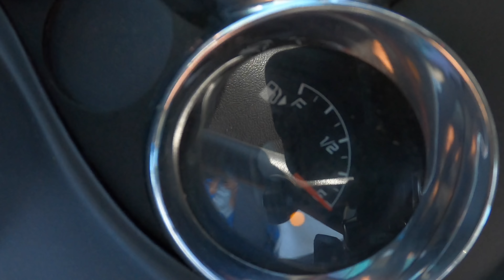I Bought Chevy Impala From Dealer Auction